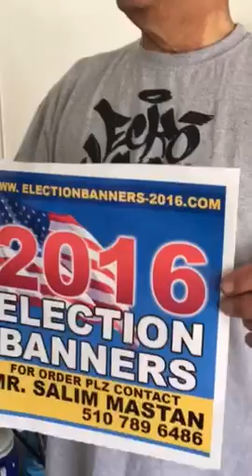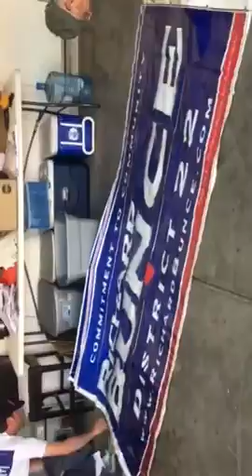Election banners ,caps , Tshirts testomial ,by Salim mastan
Testomial by consultant Jermy